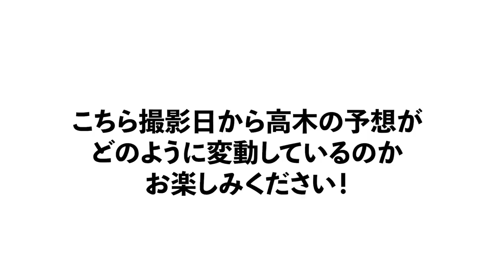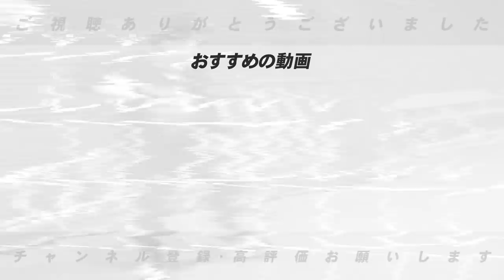「練習しない球団がある」オリンピックまでの1ヶ月で各球団大切なことを語ります。【パリーグ編】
混戦が続くパリーグ事情！！
抜け出す球団はどこだ！皆さんの予想をコメントお待ちしてます。